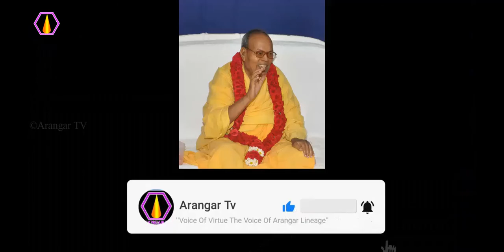தைரியத்தை பற்றிய விளக்கம்